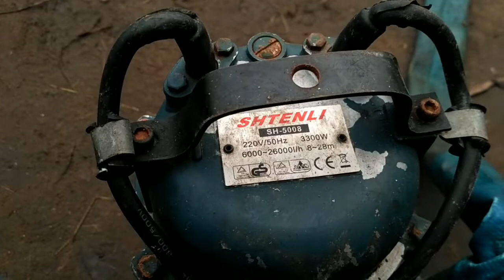Дренажно-фикалевый насос SHTenli в работе.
Привет всем кто смотрит мои видео. Нормальный насос для дома, выкачивает за минуту до 300 литров в зависимости от глубины. Смотрим подписываемся.